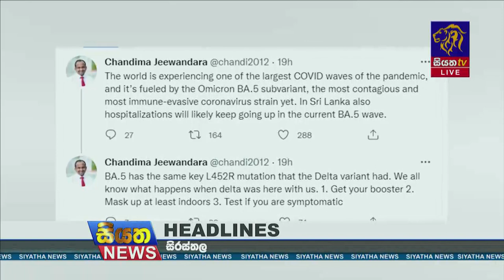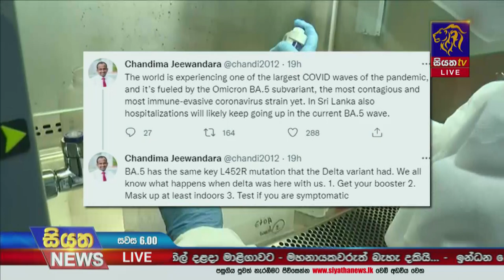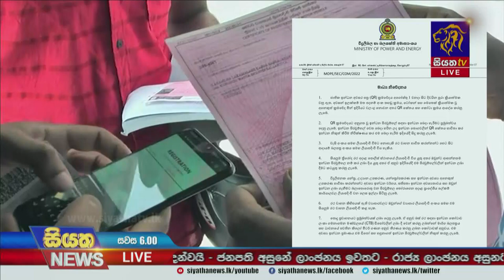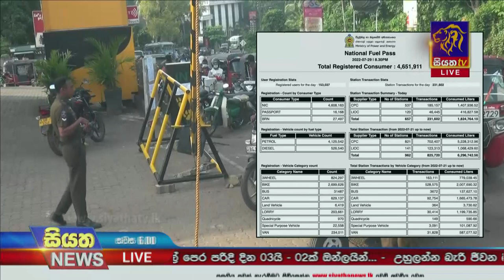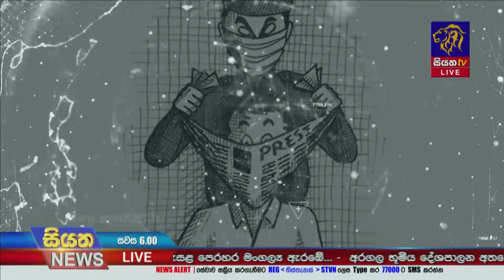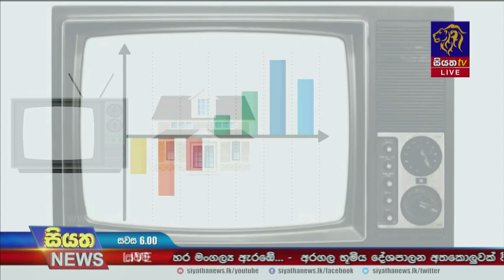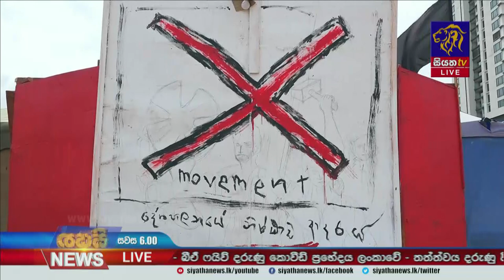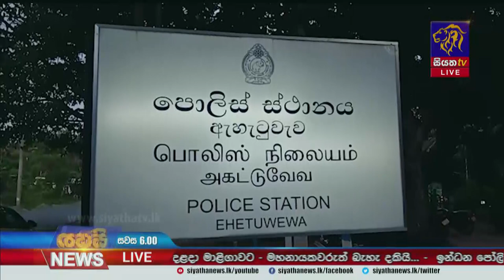Siyatha News | 06.00 PM | 30 - 07 - 2022